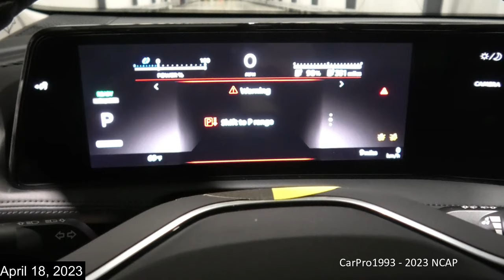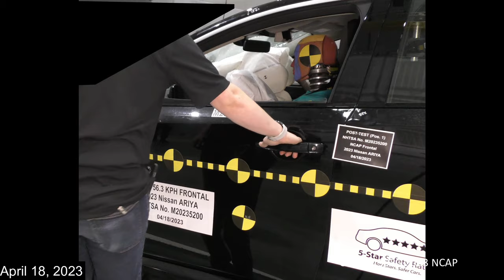2023-2024 Nissan Ariya EV (2WD) NHTSA Full-Overlap Frontal Crash Test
A NHTSA Full-Overlap Frontal Crash Test at 35 Mph (56 Km/h). Driver is a 50th Percentile Male, and the passenger is a 5th Percentile Female. Earned Four Stars for the driver and Four Stars for the passenger, earning Four Stars overall.

NHTSA Frontal Crash Test of the 2023 Nissan Ariya EV 2WD.

Driver - Passenger
* * * *  -  * * * *  (Four Stars Overall)

Intro: (0:00)
Pre-Test Photos & Video: (0:10)
Impact Event: (1:56)
Post-Test Photos: (7:51)
Thanks for Watching!: (9:59)